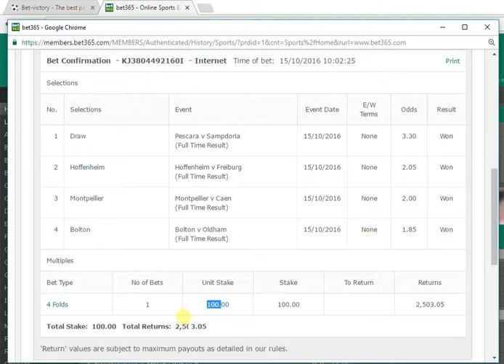Bet-victory.com Betting ticket proof (15.10 Bet365)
Our recent betting ticket which took place on 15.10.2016, video proof from bet365 in order to show our visitors that we are not making any photoshopped screenshots.